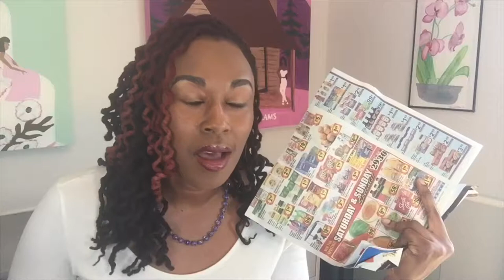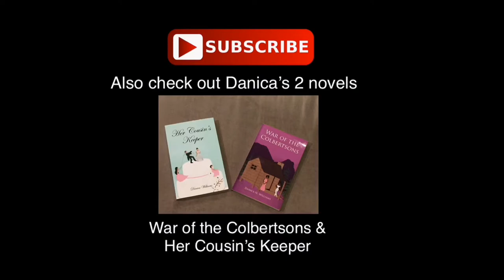Easy Dollar Tree Clothes Pin Wreath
Similar Videos:
Easy DIY Easter Door Wreath

Artist: U2
Song: Beautiful Day by U2
Album: U218 Singles